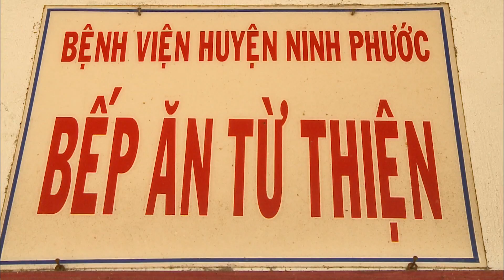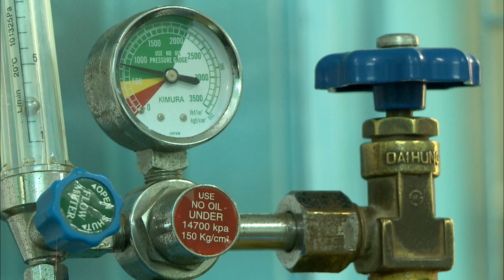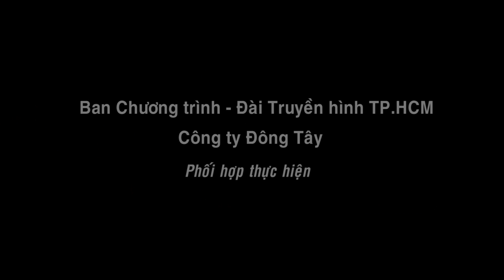Tập 45 - Bếp Yêu Thương 2014 - Bếp ăn từ thiện Bệnh viện đa khoa huyện Ninh Phước, Ninh Thuận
Tập 45 - Bếp Yêu Thương 2014 - Bếp ăn từ thiện Bệnh viện đa khoa huyện Ninh Phước, Ninh Thuận - Phát sóng: 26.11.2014 - Khách mời: Diễn viên Bá Thắng

★ Mọi thông tin chia sẻ, đóng góp, ủng hộ cho bếp ăn xin vui lòng liên lạc:
BẾP ĂN TỪ THIỆN BVĐK HUYỆN NINH PHƯỚC
• Địa chỉ: Thị trấn Phước Dân, huyện Ninh Phước, Ninh Thuận
• Đại diện bếp: Lê Thị Tò
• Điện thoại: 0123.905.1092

★ Tài khoản Bếp:
[Chuyển tiền mặt]
CMND: 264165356 cấp ngày 7/6/2012 tại CA.Ninh Thuận
Ngân hàng: Agribank, CN huyện Ninh Phước

★ Tài khoản Nhân vật thụ hưởng:
[Chuyển tiền mặt]
Người thụ hưởng: Pu Cu Tâm
CMND: 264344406 cấp ngày 14/7/2012  tại CA.Ninh Thuận
Ngân hàng: Agribank, CN huyện Ninh Phước - TT Phước Dân, H.Ninh Phước, Ninh Thuận

THÔNG TIN ĐÓNG GÓP, ỦNG HỘ CHƯƠNG TRÌNH BẾP YÊU THƯƠNG

Quý khán giả có thể ủng hộ bằng cách chuyển tiền vào số tài khoản Báo Tuổi Trẻ

★ Số tài khoản nhận đóng góp bằng VND: 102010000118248
Ngân hàng công thương -- Chi nhánh 3, TP.HCM (VIETIN BANK, Branch No.3, Ho Chi Minh City)
Chủ tài khoản: Báo Tuổi Trẻ

★ Số tài khoản nhận đóng góp bằng ngoại tệ:
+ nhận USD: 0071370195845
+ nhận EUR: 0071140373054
Tại Ngân hàng Vietcombank - Ho Chi Minh City Branch, TP.HCM
Chủ tài khoản: Báo Tuổi Trẻ (Tuoi Tre Newspaper)
Swift code: BFTVVNVX007

Vui lòng ghi rõ nội dung: "Ủng hộ chương trình Bếp Yêu Thương, gửi đến..." (Nếu anh/chị gửi trực tiếp cho Bếp hoặc Nhân vật đặc biệt nào thì anh/chị vui lòng ghi rõ).